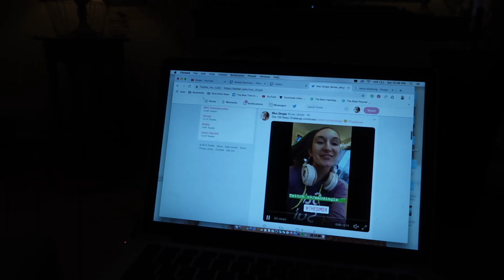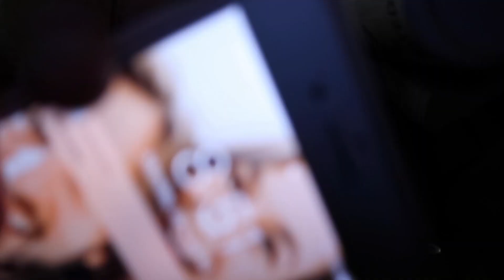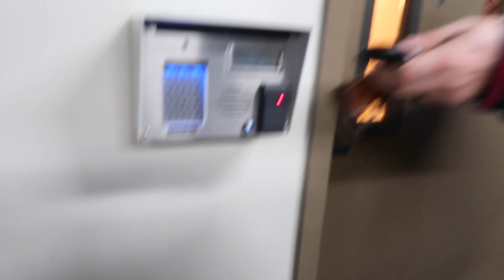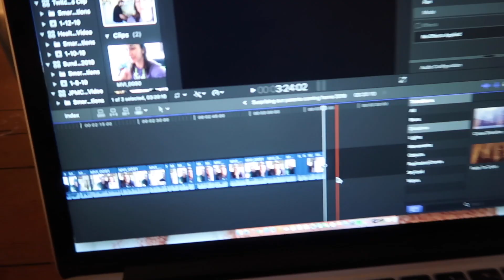Juggling YouTube with a Full Time Job | Day in My Life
FOLLOW ME 💕